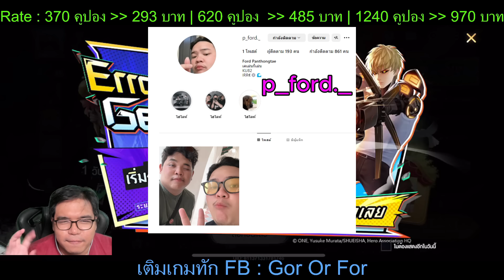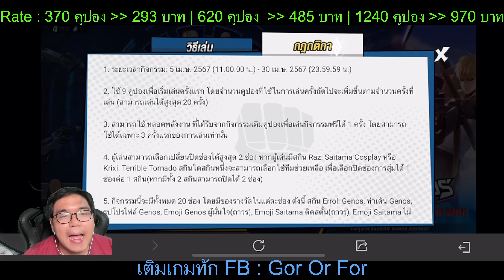Rov สุ่มสกิน Genos Errol เจนอส เออรอล พลาดครั้งนี้รอนานแน่นอน ยิ่งเพื่อนเยอะยิ่งถูก!